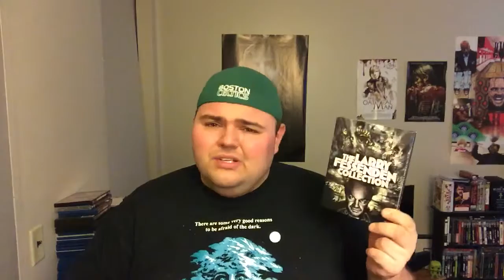Week 165: D Bourgie86 reviews Habit (1997)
Hey everyone, welcome to week 165! Today I review a flick from Larry Fessenden acclaimed director and actor. Hope you check out the flick! Enjoy!